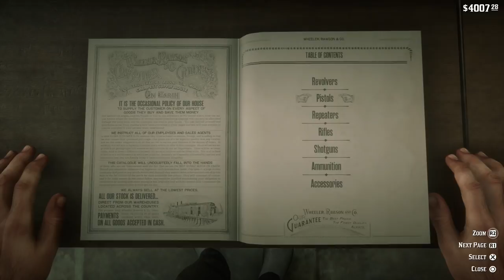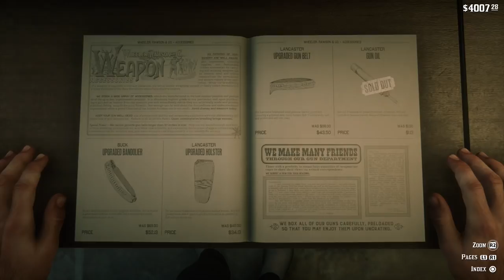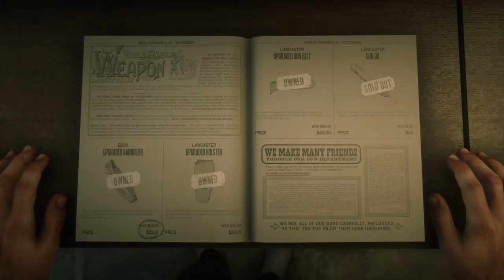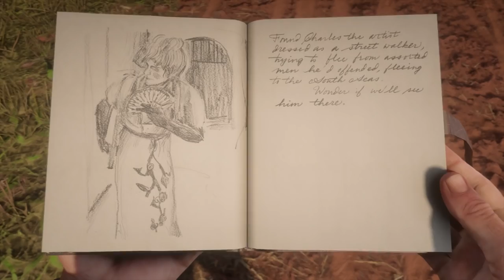Red Dead Redemption 2 - 100% Walkthrough Part 86 [PS4 Pro] – The Artist’s Way IV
In Part 86 of our Red Dead Redemption 2 100% Walkthrough we complete the stranger mission, The Artist’s Way IV, on Chapter 4.

Thanks for checking out my Red Dead Redemption 2 100% Walkthrough!